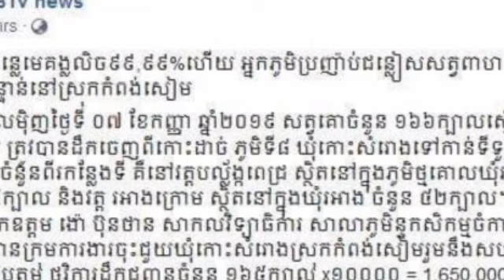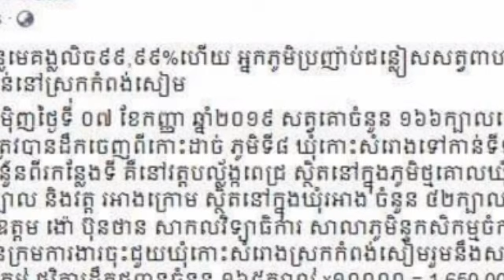អាណិតណាស់! ទឹកទន្លេលិចខ្លំាងបណ្តាលអោយ ប្រជាជនប្រញាប់ជម្លៀសសត្វពាហនៈ​ ចេញជាបន្ទាន់ដែលស្ថិតនៅឯ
អាណិតណាស់! ទឹកទន្លេលិចខ្លំាងបណ្តាលអោយ ប្រជាជនប្រញាប់ជម្លៀសសត្វពាហនៈ​ ចេញជាបន្ទាន់ដែលស្ថិតនៅឯPity! Flooding caused people to urgently evacuate their cattle at.